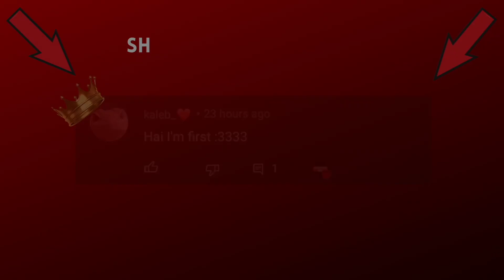TikToks Only Hispanics/Mexicans Will Be Able To Understand 😱😳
-If you enjoyed the funny tiktoks video feel free to drop a LIKE 👍🏽
-Turn on the post NOTIFICATIONS 🛎 to be notified every time a new video is uploaded !